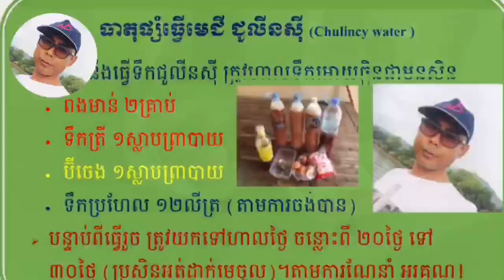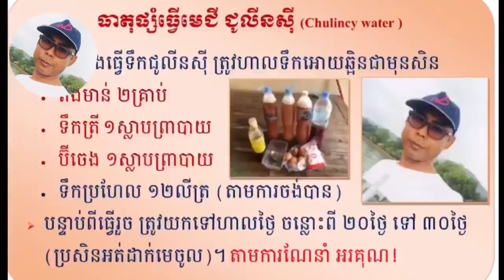Natural fertilizer from aloe Vera | Fertilizer for any plants | Organic fertilizer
- ជីទឹកជូលីនស៊ី ធ្វើអោយដីដែលអត់ជីជាតី មានជីជាតិឡើងវិញ
-​ ធ្វើណាំលូតឡាស់លឿន
- ធ្វើអោយដំណាំ កាន់ផ្កា និងកាន់ផ្លែបានច្រើនជាងមុន
- ជីជូលីនស៊ី អាចប្រើលើដីផ្ទាល់ និងលើស្លឹងបាន
តោះបងប្អូនមករៀនធ្វើជីជូលីនស៊ី (សង្គ្រោះបន្លឺ)ជាមួយខ្ញុំ ធានាថាកើត១០០%
ដើម្បីស្រោចដំណាំផ្សេងៗដែលបងប្អូនបានដាំនៅជុំវិញផ្ទះ ដោយមិនប៉ះពាល់សុខភាព។